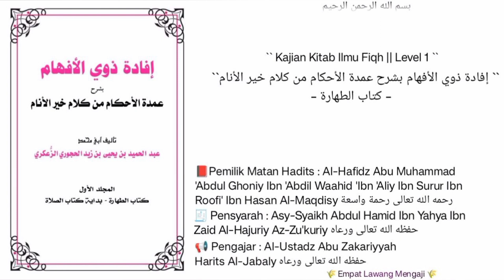Syarh Umdatil Ahkam | 158 | Kitabut Thoharoh | Perbedaan antara darah haidh dan istihaadzoh.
Pembahasan seputar :
-barang siapa yg meyakini bolehnya sholat /menghalalkan sholat  bagi wanita yg haidh maka dia kafir.
-Perbedaan antara darah haidh dan istihaadzoh.
-bagi wanita yang istihaadzoh cukup baginya wudhu setiap kali sholat dan tidak perlu mandi.
Dll